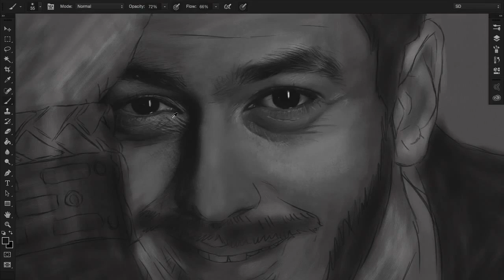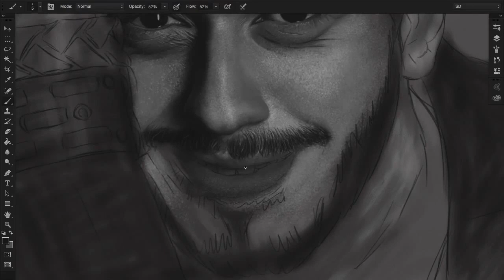Saad Lamjarred - Speed Painting (Photoshop) | CreativeStation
CreativeStation Team